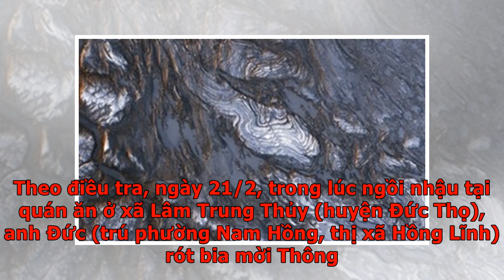Đập cốc thuỷ tinh vào mặt bạn nhậu - VnExpress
Hà TĩnhNguyễn Xuân Thông (33 tuổi) cầm cốc thủy tinh đánh vào mặt anh Lê Minh Đức (32 tuổi), gây thương tích nghiêm trọng vì lời trách uống không cạn cốc bia. Vợ Thông (áo vàng) nghe cảnh sát đọc lệnh khởi tố chồng. Ảnh: C.A Ngày 1/3, Thông (trú xã Yên Hồ) bị Công an huyên Đức Thọ khởi tố về tội Cố ý gây thương tích, theo điều 134 Bộ luật Hình sự 2015. Bị can trốn khỏi địa bàn, đang bị cảnh sát truy tìm. Theo điều tra, ngày 21/2, trong lúc ngồi nhậu tại quán ăn ở xã Lâm Trung Thủy (huyện Đức Thọ), anh Đức (trú phường Nam Hồng, thị xã Hồng Lĩnh) rót bia mời Thông. Khi thấy bạn uống không cạn cốc bia, anh Đức trách móc. Hai bên to tiếng. Bực tức, Thông cầm cốc thủy tinh đánh vào mặt anh Đức khiến ngã xuống nền nhà. Nạn nhân bị nhiều vết rách ở mặt do các mảnh thủy tinh găm vào, tổn hại sức khỏe 17%. Từ lời khai của nạn nhân và các nhân chứng, sau 10 ngày điều tra, nhà chức trách đã ra quyết định khởi tố. Let's block ads! (Why?)